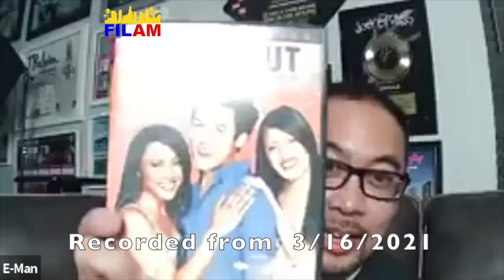The Debut Movie (2000) - Cast Reunion with Dante Basco and Bernadette Balagtas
The Debut - 20 Year Cast Reunion
Featuring:
The Bosco Brothers - Dante, Darion, Derek, and Dion
Bernadette Balagtas
Joy Bisco
DJ-E-Man
DJ Icy Ice
Creative and Production
Gene Cajayon
John Castro
Patricio Ginelsa
Host: Neil Estrada & Lyle Del Mundo